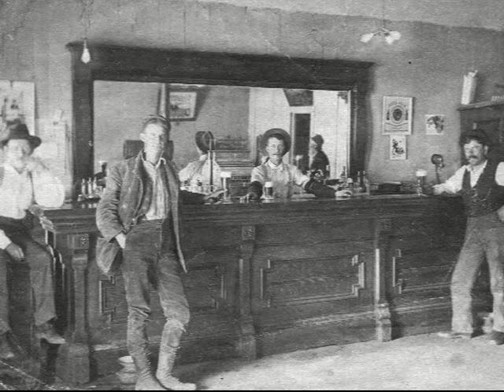Give Us All Yer Whiskey song by Black Irish Band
Original written by the band about Irish Mine Workers that worked the Comstock of Virgina City, Nevada in the 1870s. song by Sonora's Black Irish Band, written by band member Patrick Michael Karnahan.  The song was written about the short-hard life of Irish Silver Miners that once live in the Comstock of Nevada. Patrick wrote the song from the point of view that "our life is short, and our moments are few" so live the hell out of the few moments you have outside the mine!  Patrick is heard on lead vocal with the band doing the backing vocals.  lead instruments include Melodeon, banjo, mandolin, fiddle, and Irish Whistle.